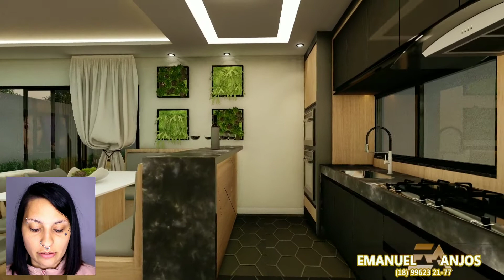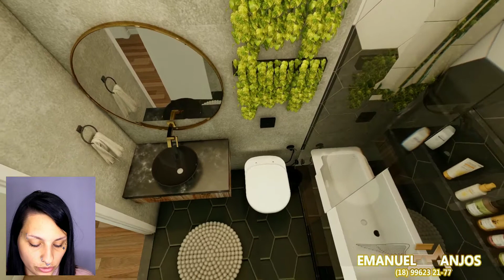3D DA NOSSA CASA VERDE AMARELA E PRÓXIMOS PASSOS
QUER FECHAR PARCERIA? ME CHAMA NO @TATACALDONAZO NO INSTAGRAM

🔸DEIXE NOS COMENTÁRIOS O QUE VOCÊS GOSTARIAM DE VER AQUI NO CANAL